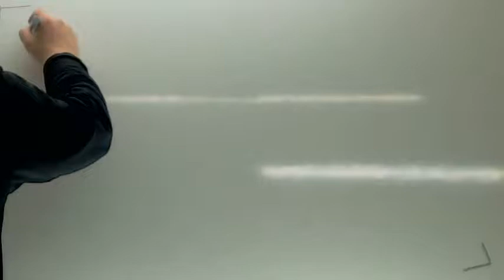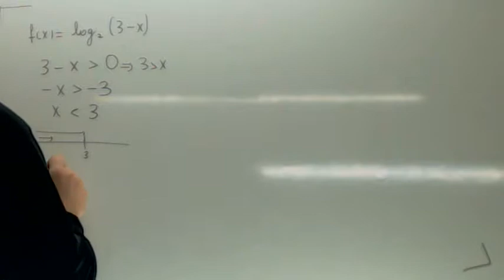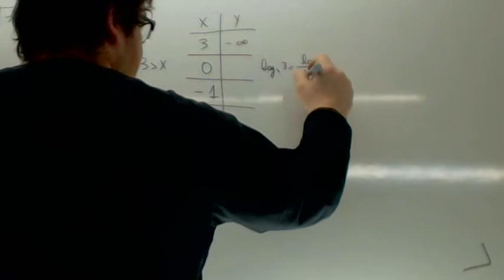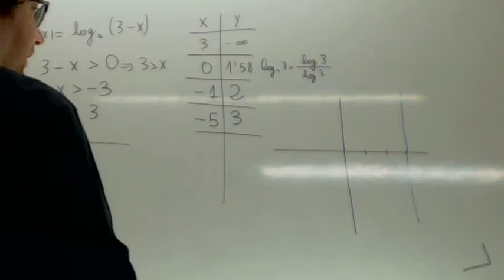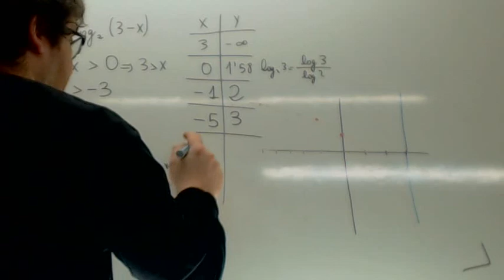Funcion logaritmica 02 Usero